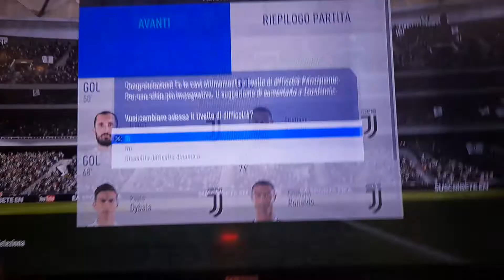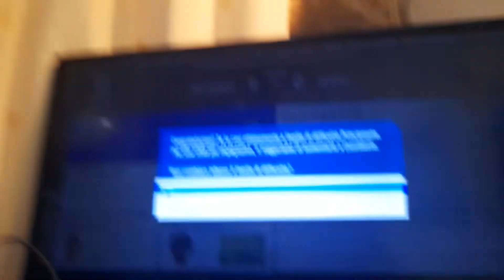Gol Di Juventus E le Squadre